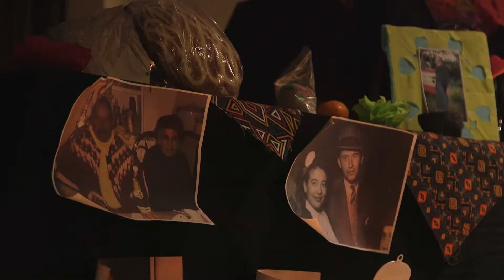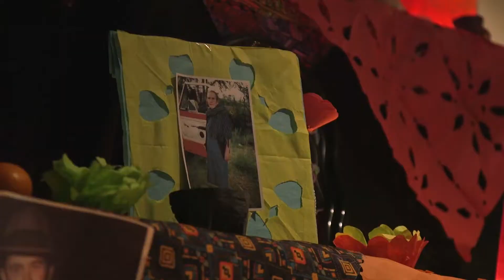Union High School's Dia de los Muertos Presentation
Students in the Hispanic Student Association at Union High School in Tulsa, Oklahoma put on a presentation for fellow students to educate them about Hispanic culture and the Day of the Dead holiday.

November 2021